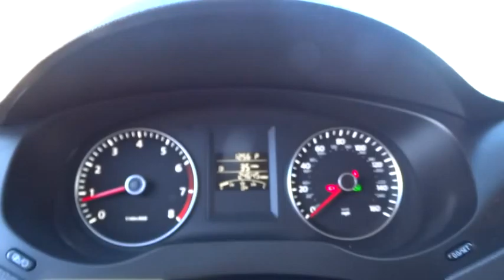2014 Volkswagen Jetta Denver, Aurora, Lakewood, Littleton, Fort Collins, CO 1513VA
2014 Volkswagen Jetta

O'Meara VW
1900 W 104th Ave

Real gas sipper!!! 36 MPG Hwy* Isn't it time you got rid of that old hooptie and got behind the wheel of this awesome Sedan! ATTENTION!! Safety equipment includes: ABS, Traction control, Curtain airbags, Passenger Airbag, Signal mirrors - Turn signal in mirrors...Other features include: Power locks, Power windows, Auto, Turbo, Air conditioning...